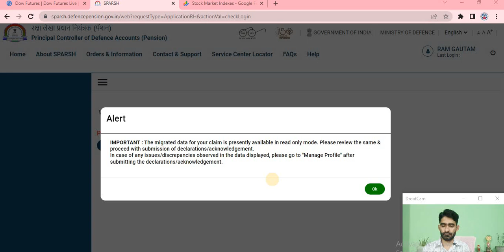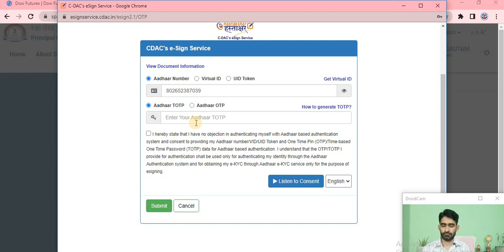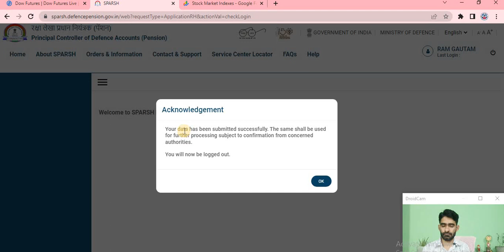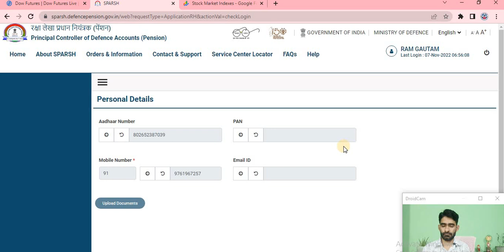Migreted data for your claim || मिल गया solution#sparhdefencepension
Migreted data for your claim || मिल गया solution #defencepensioner
sparsh diagnostics near me
sparsh portal for defence pensioners
sparsh portal for pensioners login
sparsh portal full form
register for sparsh portal
sparsh family pension portal
sparsh portal.gov.in
sparsh grievance portal
sparsh gems portal
sparsh portal mp
sparsh pension portal mp
sparsh portal in hindi
sparsh pension portal in hindi
sparsh portal log in
sparsh shah date of birth
jeevan pramaan portal sparsh pcda allahabad
sparsh mobile login
sparsh mein login kaise kare
minda sparsh portal
sparsh portal not working
sparsh portal mp online
registration on sparsh portal
harsh print portal
sparsh portal login
sparsh pension portal registration
sparsh pension portal registration online
sparsh portal toll free number
harsch tenant portal
login to sparsh portal